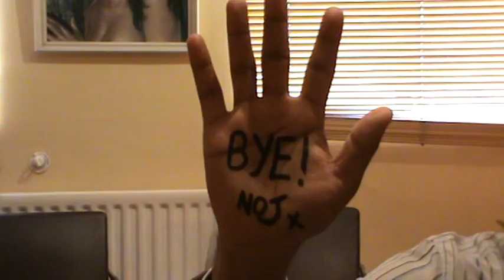The hand of Noj